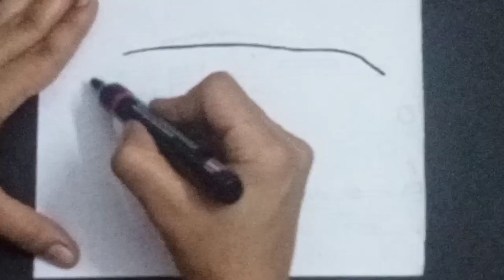How to Draw Van in easy method /Simple method for kids